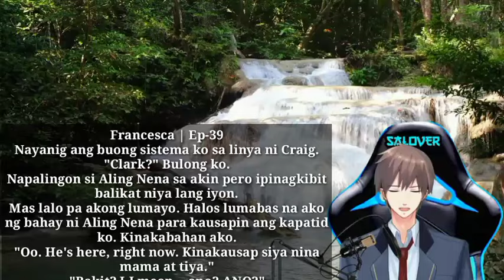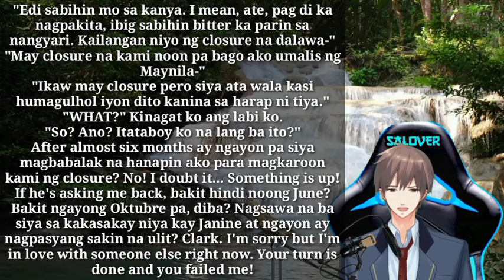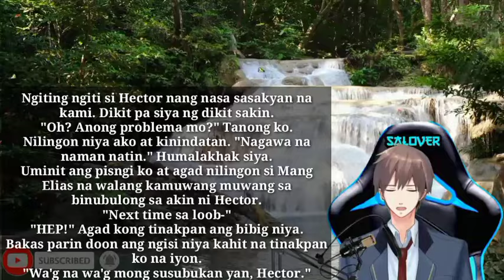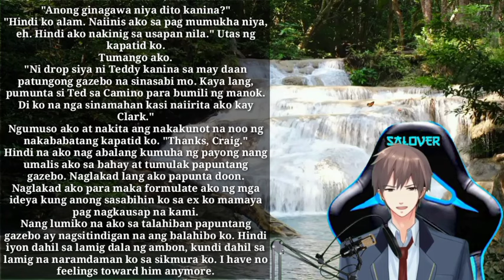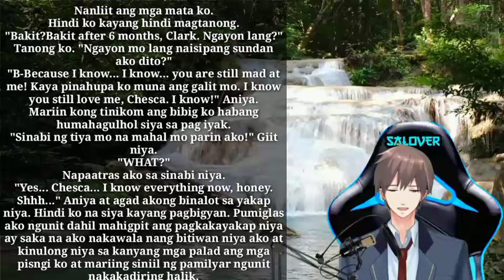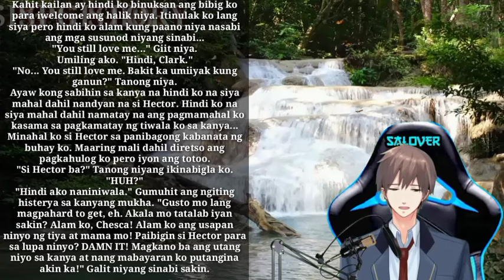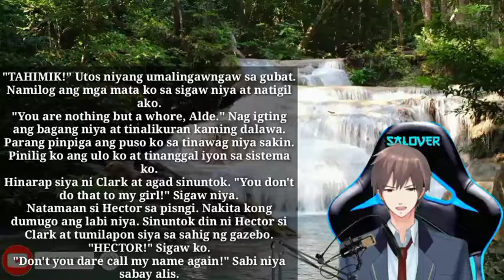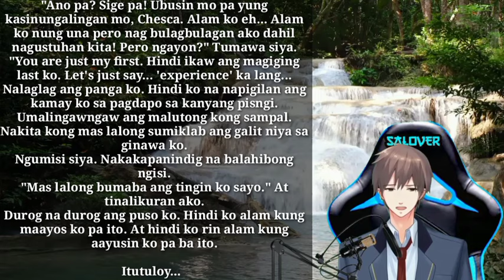Ang pagbabalik ng Ex | Ep-39